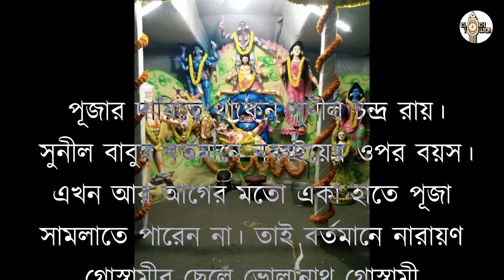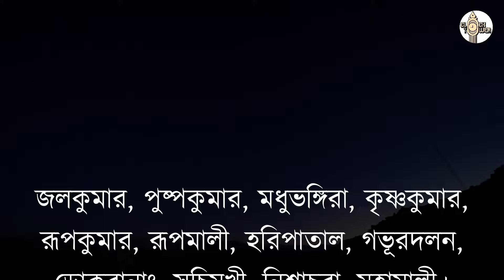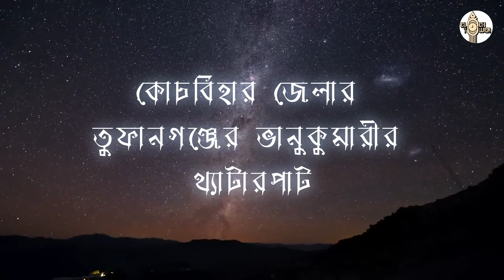কেন নাম মুখে আনতে নেই এই দেবতার? | Demi God of Bengal| Mriganka Chakraborty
বাংলায় লৌকিক দেব-দেবী বা অপদেবতার সংখ্যা নেহাত কম নয়। যাঁরা বিভূতিভূষণের লেখা পড়েছেন তাঁরা রঙ্কিণী দেবী, জ্বরাসুরের মতো এরকম অপদেবতারদের নাম শুনে থাকবেন। এছাড়াও কালু রায়, বনবিবি, ষষ্ঠীঠাকুর, পেঁচা-পেঁচি আরও কত যে লৌকিক দেবতারা আছেন তা গুণে শেষ হবে না। এই সমস্ত দেবতা কিন্তু বাংলার নিজস্ব দেবতা। তাঁদের নেই কোনও পৌরাণিক ভিত্তি, অথচ বছরের পর বছর তাঁরা বাংলার মানুষের বিশ্বাস আর মননে বেঁচে রয়েছেন। আজ আমরা এমনি এক লৌকিক দেবতা নিশাচরকে নিয়ে কথা বলব এই পর্বে।

পর্বপাঠ- শঙ্খ,
মূল রচনা - মৃগাঙ্ক চক্রবর্তী,
স্ক্রিপ্ট ও পরিকল্পনা  – কৌশিক রায়,
সাউন্ড ডিজাইন – শঙ্খ,
কভার- শুচিস্মিতা
ভিএফএক্স - ইনভিজিবলম্যান।